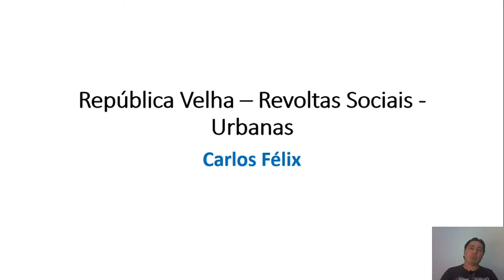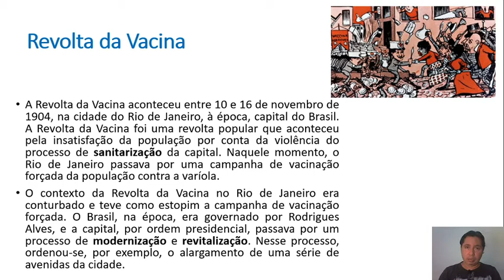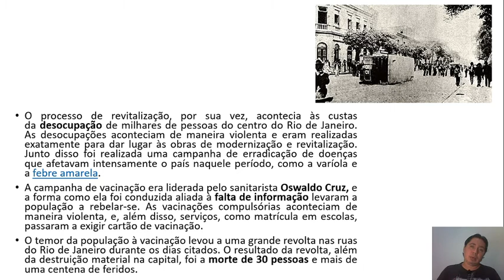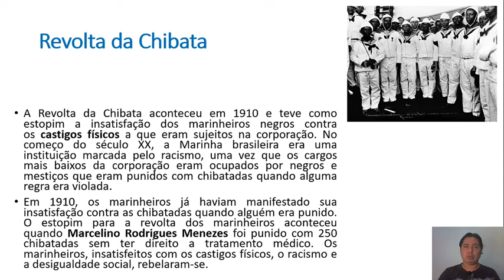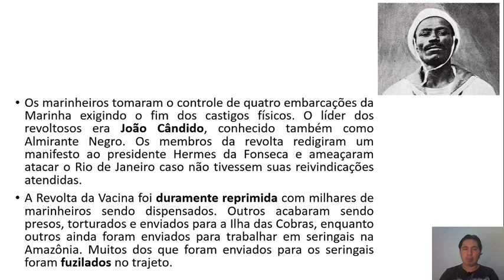República Velha Revoltas Urbanas 9 ano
Aula sobre as revoltas urbanas da República Velha.